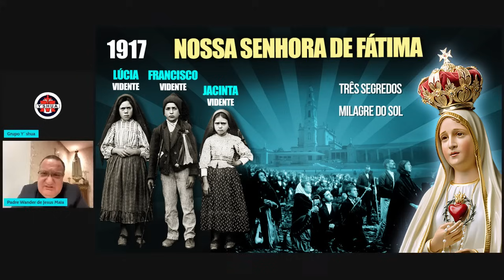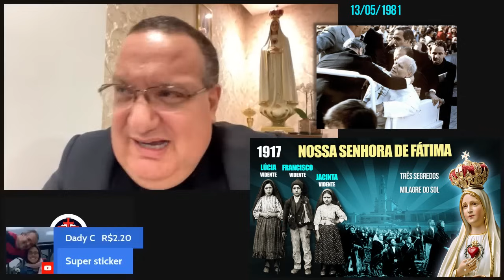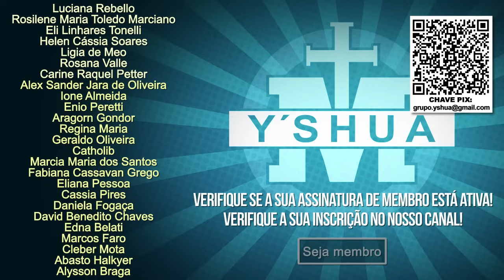Corte Grupo Y´shua - Pe Wander - A MENSAGEM URGENTE DE FÁTIMA!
13 DE MAIO - REPOSTAMOS esse vídeo IMPERDÍVEL, onde Padre Wander nos fala de Fátima e faz revelações importantíssimas sobre o Terceiro Segredo e o futuro da Igreja. O link da live completa se encontra abaixo, na descrição.

"POR FIM, O MEU IMACULADO CORAÇÃO TRIUNFARÁ!"